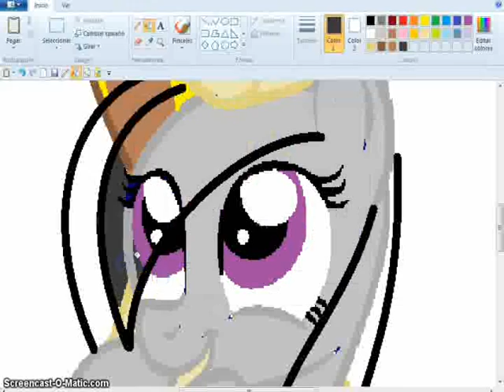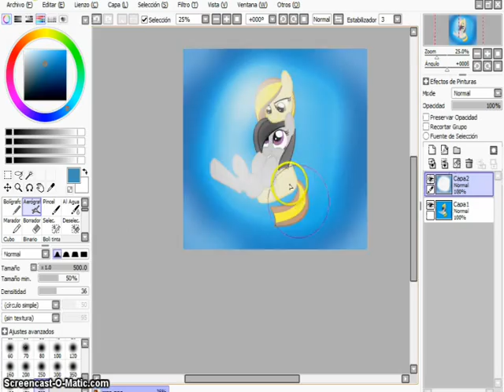#1 Aniversario de BLACK SIDE!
Oh por mi yisus 1 año ah pasado sha desde que lance el primer trailer :'0
Solo les doy las gracias ala gente que siguió la serie desde el principio ♥
PD: El dibujo es un recuerdo de Twirly que saldrá en el sig el xD